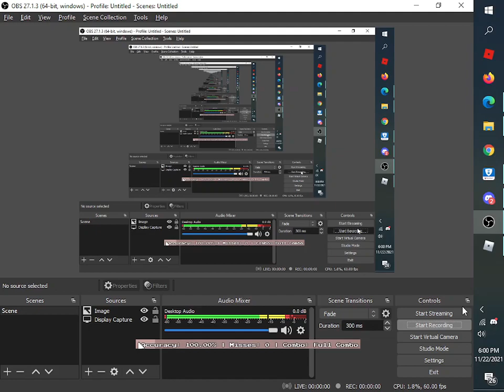Funky friday: Talladega insane (9 KEYS) FC 100%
Woah. how did this guy do it?!?!?!
Laggy footage...